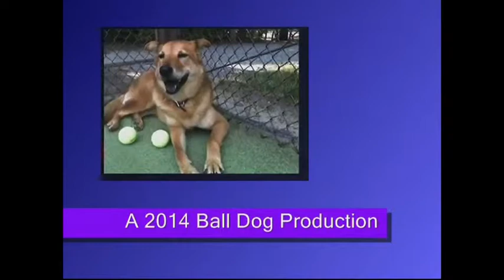Women's 4.0 Doubles w/John